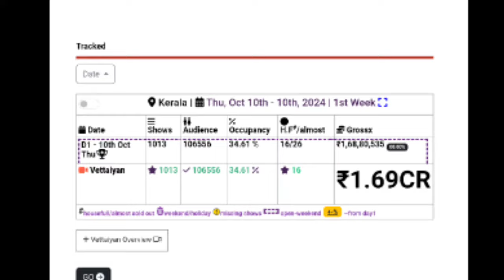Vettaiyan 1st Day Boxoffice Collection |Vettaiyan Kerala Collection